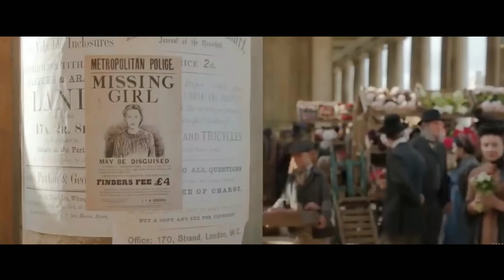Top 7 Netflix Movies dubbed in hindi dubbed | Netflix Mind blowing movies list of 2020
Hii family